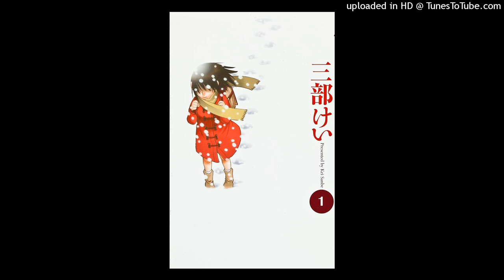[free] spring season x pluggnb x summrs type beat - "motive" [prod. silver]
prod by : silver
NEWEST BEATS
BPM : 133bpm

(feel free to dm me if something you want isn't there)

📢You HAVE to be subbed + FOLLOWING ON SOUNDCLOUD to use my beats.

📀 This beat is free for non-profit as long as you credit me when using my beats and link me to the song 📀

ignore tags
free yung lean type beat, free yung lean beat,
yung lean instrumental, bladee free beat, bladee type beat,
sad boys type beat, sadboys type beat, sad yung lean beat,
yung lean free beat, sad boys yung lean type beat, piano yung lean type beat,
guitar yung lean type beat, yung lean rap beat, cloud type beat,
cloud type beat yung lean, creepy yung lean type beat, ecco2k type beat,
type beat ecco2k, free ecco2k type beat, ecco2k type beat free,
bladee type beat free, ecco2k x bladee type beat, bladee x ecco2k type beat,
bladee x yung lean type beat, yung lean x bladee type beat, ecco2k x yung lean type beat,
yung lean x ecco2k type beat, drain gang type beat, draingang type beat, free drain gang type beat,
cloud rap beat, cloud rap type beat, free cloud rap beat, cloud rap beat 2021, cloud trap type beat,
free for profit, free, 2021,capoxxo, free capoxxo type beat, oaf1, free oaf1 type beat, bladee,
free bladee type beat, ecco2k, free ecco2k type beat, yung lean, yung lean type beat, yungster jack,
free yungster jack type beat, david shawty, david shawty type beat, thaiboy digital, thaiboy digital type beat,
yung gud, yung gud type beat, yung sherman, yung sherman type beat, whitearmor, whitearmor type beat, ripsquad,
ripsquad type beat, 6 dogs, 6 dogs type beat, d1v, d1v type beat, shinigami, shinigami type beat, lil uzi vert,
lil uzi vert type beat, lil soda boi, lil soda boi type beat, dreamcache, dreamcache type beat, cartier god,
cartier god type beat, ambient trap beat, cloud rap, drain gang, cloud rap type beat, glitchcore,
glitchcore type beat, type beat, free type beat, type beat 2021 freestyle freestyle instrumental weed beat